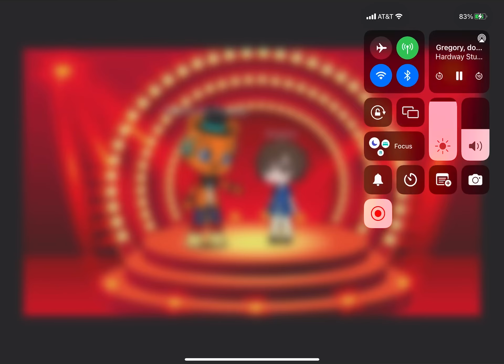Gregory, do you see that small vent on the floor?